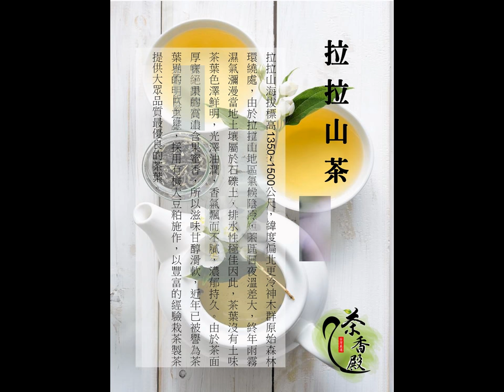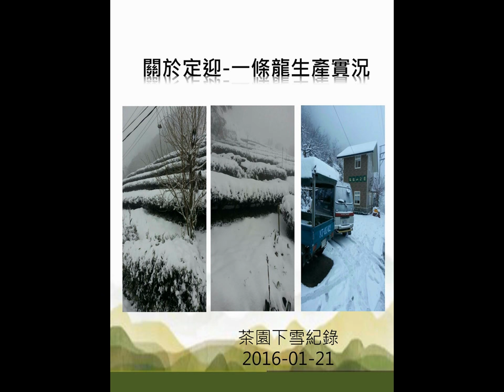第一好茶,定迎茶葉(茶香殿)訂茶專線:0800-828-698 TEL:03-370-9889 第一好茶,定迎茶葉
定迎有限公司的堅持與使命:自有臺灣大禹嶺黎山.拉拉山阿里山等自有茶園及製茶廠.更有採茶工和烘焙茶師傅是臺灣唯一一條龍生產製造臺灣本國高山.而且本茶園都使用天然有機黃豆粉做施肥肥料更每年送農藥檢驗.及茶葉產品保險1000萬,
定迎有限公司地址:
330桃園市龍安街177號2樓.3樓
(茶香殿 - 台灣心.台灣情.台灣好茶)